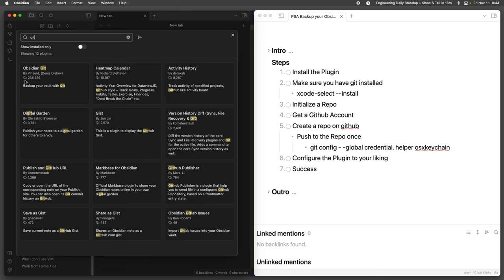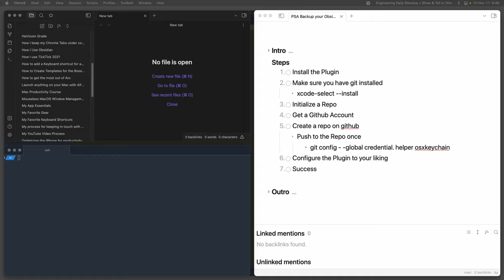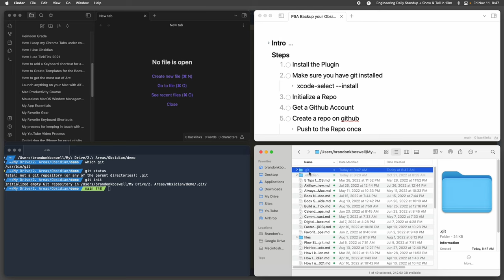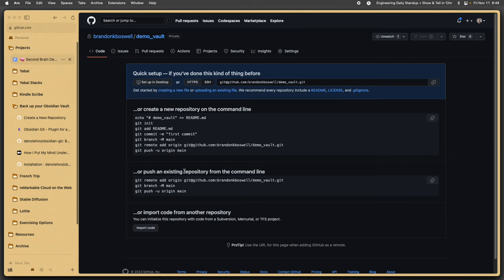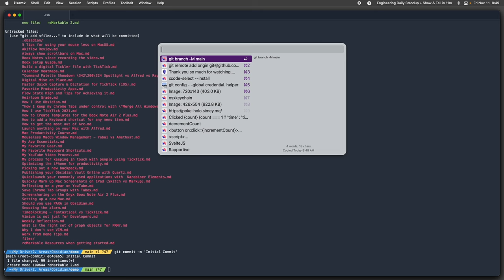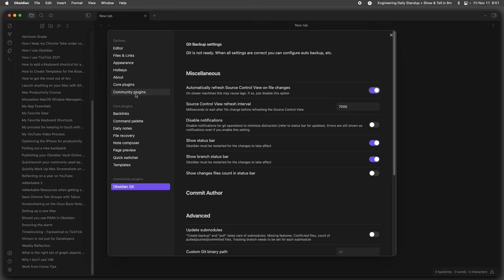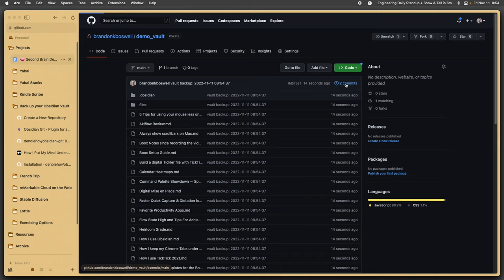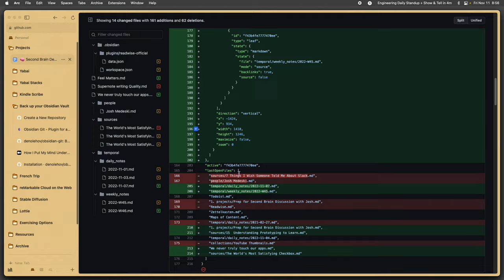Backup your Obsidian Vault for free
Let's walk through how to back up your Obsidian Vault with GitHub completely for free.

You can help me out by tapping the like button (it helps a ton with the algorithm).

Check out Weekly Reset, an email newsletter where I share my reflections from the past week to give you one thought, tip and tool to improve your focus and creativity.

We've got a bunch of people from all areas, but we don't have you... 🎉 You should join and come hang out

🎵 Artist Attribution
"Remember"